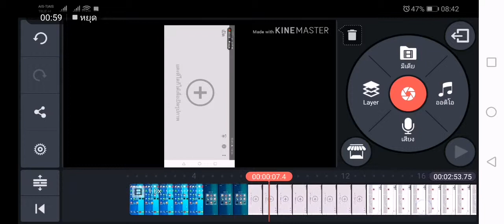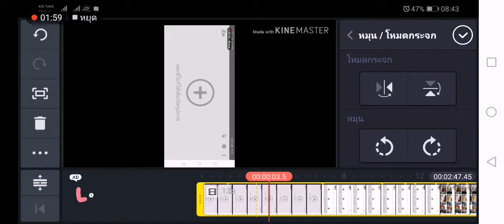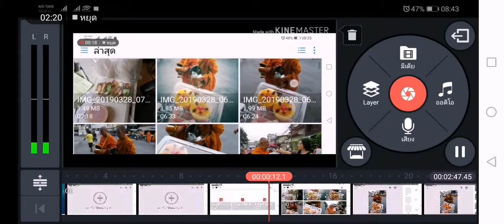โปรแกรมตัดต่อ VDO ฟรี สำหรับมือถือแอนดรอย์ Kinemaster EP:03 การตัดต่อและการหมุนวีดีโอ